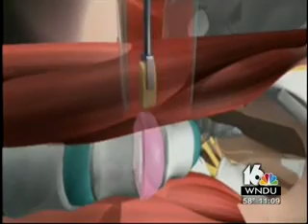Spine Surgery: Extreme Later Innerbody Fusion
This news story details a new spine surgery called Extreme Lateral Innerbody Fusion for disc replacement. Spine Surgeon Dr. Thomas Mango with South Bend Orthopaedics is the first to perform this procedure in northern Indiana. The incision is made on the patient's side, not the back, allowing for the muscles to be spread instead of cut and also allows the surgeon avoid large blood vessels and nerve endings in the back. Patients are normally up and walking within hours after surgery.